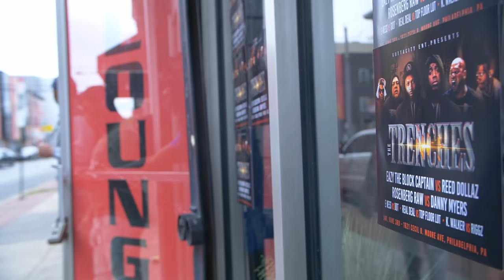Eazy The Block Captain vs. Reed Dollaz (Full Battle)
Eazy The Block Captain vs. Reed Dollaz
TheTrenches LIVE from Philadelphia PA! Watch this historic battle in its entirety! The legend Reed Dollaz returns to battle rap to dethrone Eazy The Block Captain. Will Eazy suffer defeat from Reed? Or will Eazy continue his streak? Find out July 7th LIVE at 8PM EST only on Chrome 23!